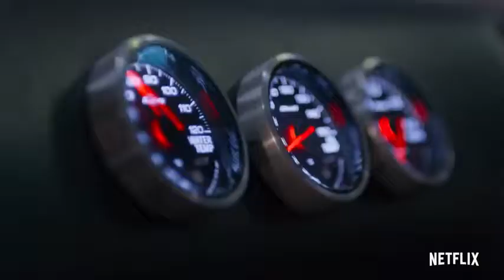Hyperdrive 2019 Official Trailer HD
Tournament series where drivers from around the world compete on one of the largest automotive obstacle courses ever made.